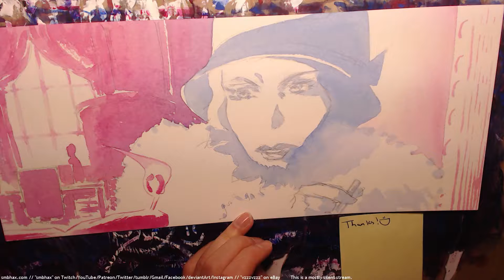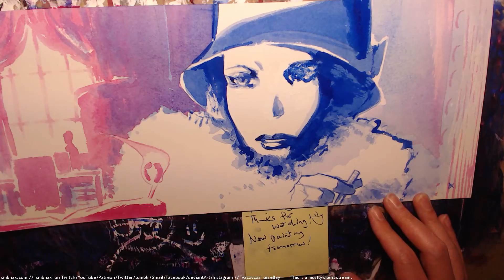daily watercolor: Light? (A* 30:37)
6x time-lapse of me pencil drawing and watercolor painting a page for my webcomic, Supermassive Black Hole A*, to appear